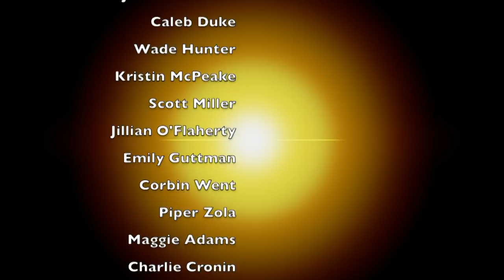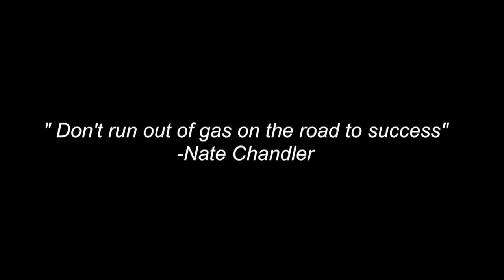March 27, 2017 Announcements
This video is about Announcements of March 27.